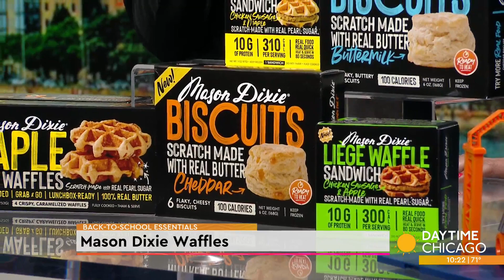Back-To-School Essentials For Your Kids And For You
We're helping you *up* your breakfast, makeup and footwear games with some must-haves you need before the new school year begins. Here with all of the essentials for your kids and for you - lifestyle expert Josh McBride.